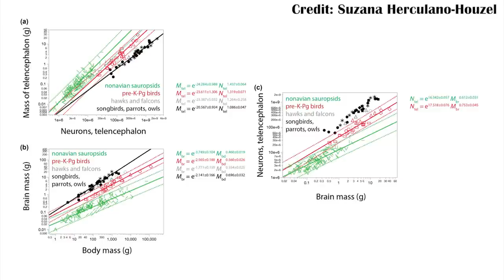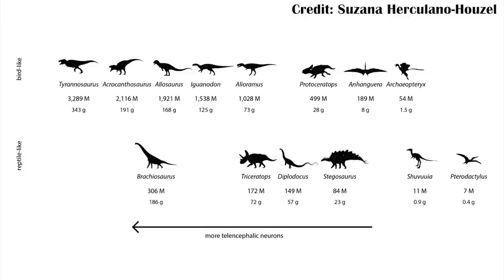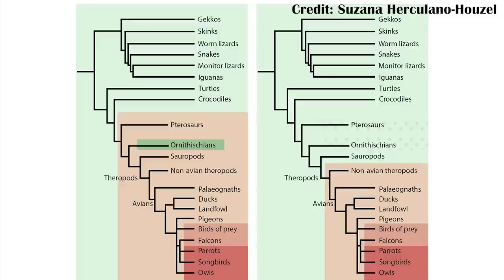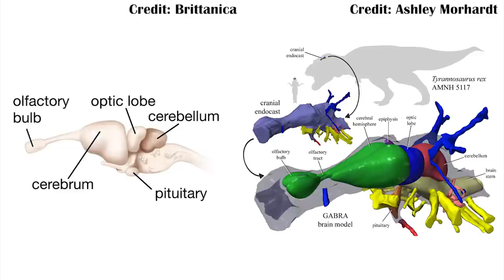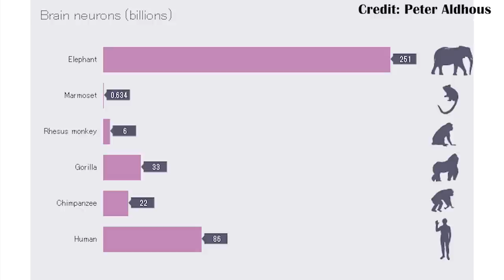Was Tyrannosaurus as smart as a baboon?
There was a new paper about the number of neurons in dinosaurs. And it got a lot of press attention. But what was actually in the paper? And how smart might T. rex have been? We look at the paper and try to start answering some of these questions.